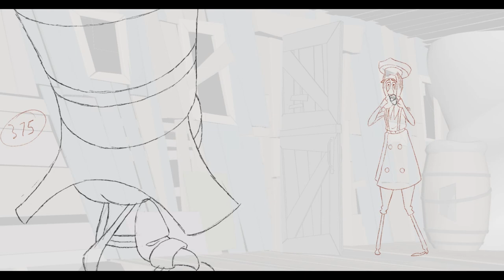KLAUS | More rough Animation by James Baxter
"Can you please get off my porch? You're trespassing." Classic Jesper and classic James Baxter!